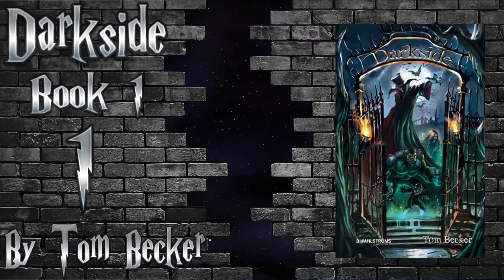Darkside Audiobook book 1: Chapter 1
Darkside, By Tom Becker,
Jonathan Starling's home has been attacked and his father is in an asylum. On the run from a gang of kidnappers, Jonathanhides out in a secret borough that festers in the heart of modern london. Founded by jack the ripper, Darkside is a place of evil, danger and unimaginable exeitement, where nightmares walk the streets.

Audio Wall:
Books fanfic for those people that has problem with reading and mental disability that makes it hard to read and is a non profitable Audiobooks reading channel.